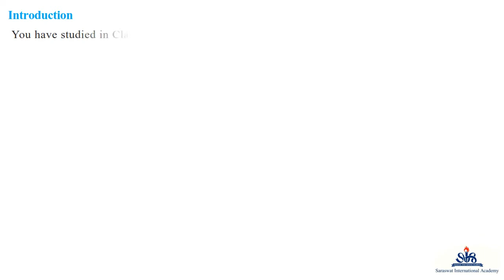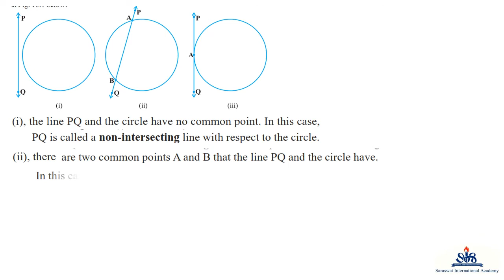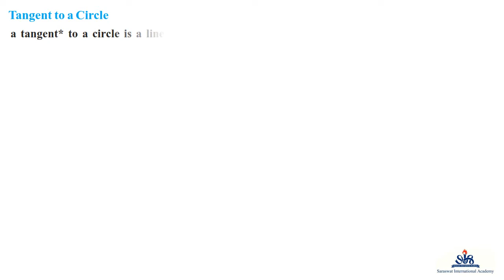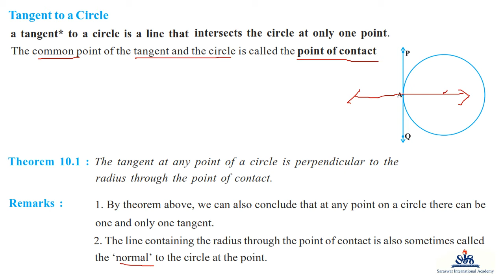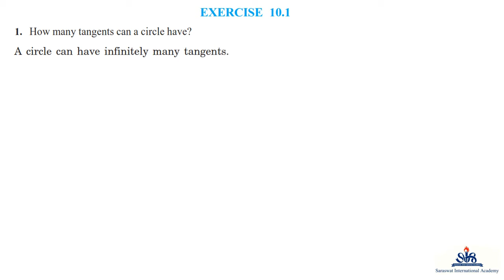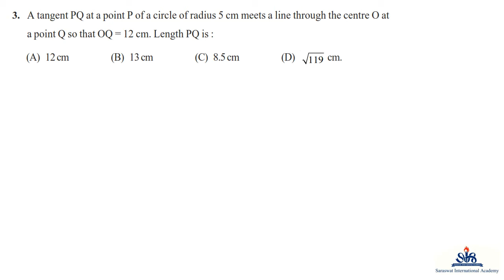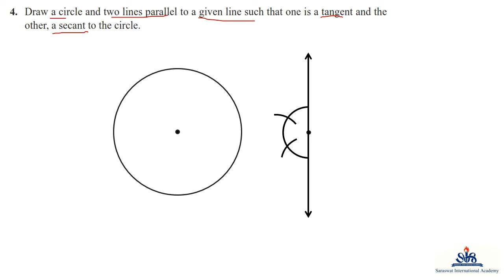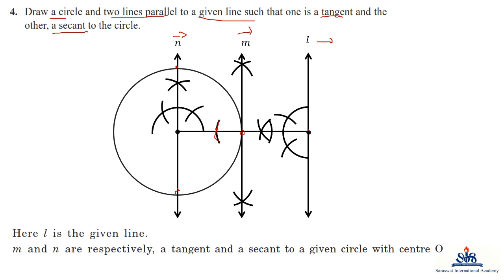EM 10 MATHS CHAPTER 10 PART 1